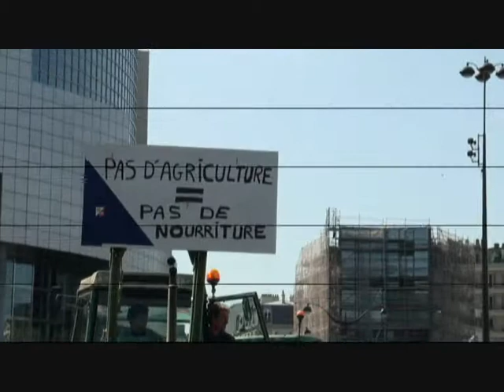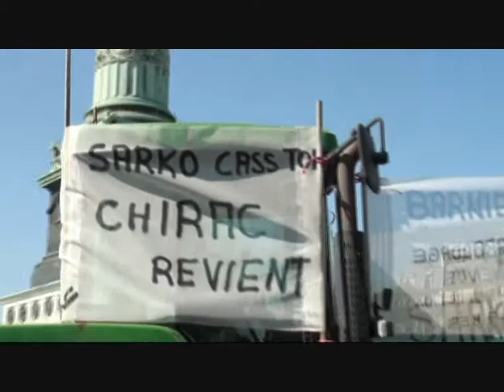Manif des agriculteurs à Paris